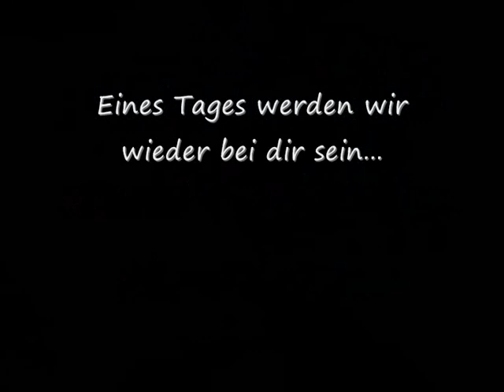Akimo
Dieses Jahr hat unser geliebter Husky seinen Kampf gegen den Krebs verloren...
Es fiel mir sehr schwer dieses Video zu machen, denn der Schmerz über den Verlust sitzt sehr tief.
Wir mussten in kurzer Zeit eine der schwersten Entscheidungen treffen und mussten ihn für immer schlafen lassen um ihn Von seinen Schmerzen zu befreien.
12 Jahre lang hat er unser Leben erhellt und jeder einzelne Moment bleibt unvergessen.
Dieses Video soll dafür da sein, dass alle die ihn  kannten ihn niemals vergessen. Für alle die keine Zeit mehr hatten sich von ihm zu verabschieden und für alle die auch einen Verlust zu verkraften haben.